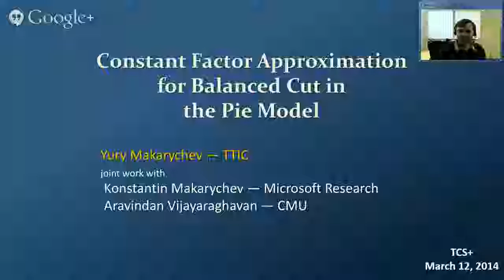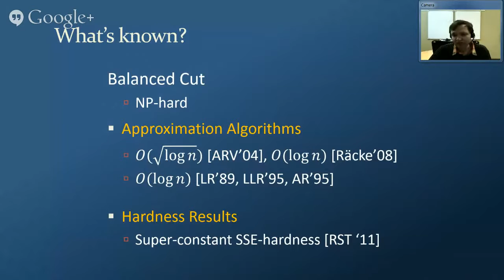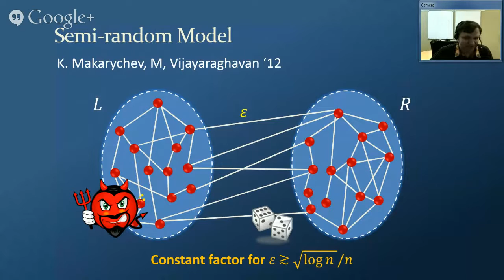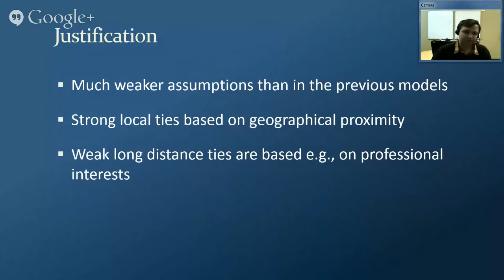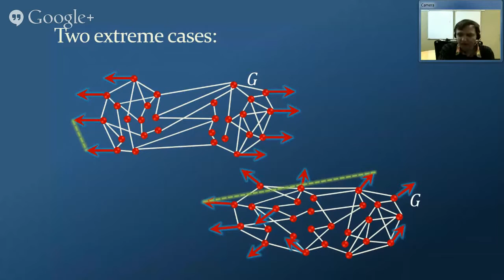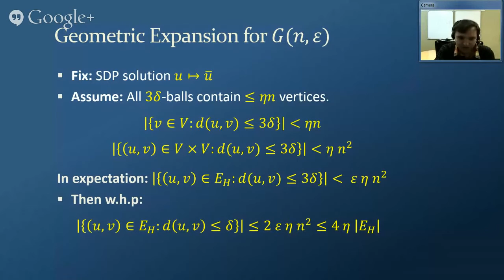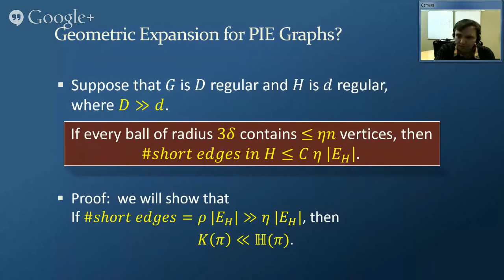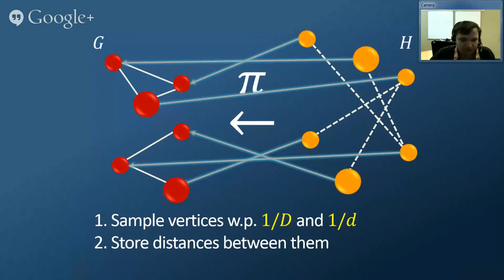TCS+ talk: Yury Makarychev (2014/03/12)